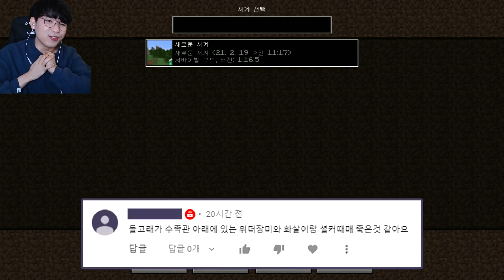마크 노치트로 모든 버프 걸기 성공!!! 어쩌다 이지경까지.. [마인크래프트 100일 야생 22화]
100일 야생 22편🌳